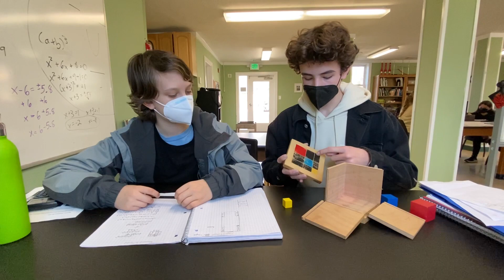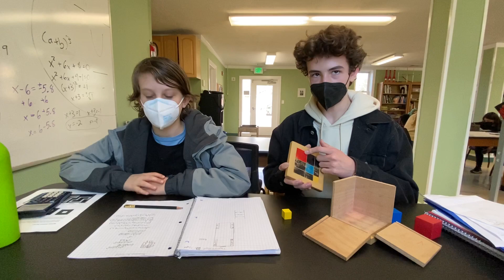Montessori Adolescents Explain the Trinomial Cube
Middle school students at Greenspring Montessori School explain the algebraic formula (a+b+c)3. The Trinomial Cube is a Montessori material first introduced to children at age three in Children's House. Later in our Elementary and Adolescent classrooms, students learn the equation associated with the material.